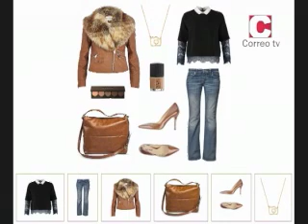Las Noches de Ana I 28/11/14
Ana Iglesias dirige y presenta el programa que analiza la vida social compostelana